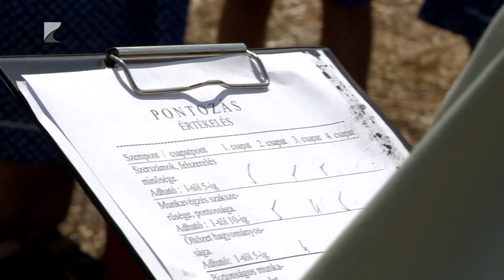Kézi aratóversenyt szerveztek Nyírbogdányban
Tizedik alkalommal mutatták meg Nyírbogdányban, hogy hogyan kell kézzel aratni. A hétvégi versenyen az volt a cél, hogy a csapatok hagyományos módszerekkel takarítsák be a terményt. A szokásokhoz hozzátartozott, hogy aratás előtt megáldották a búzát.